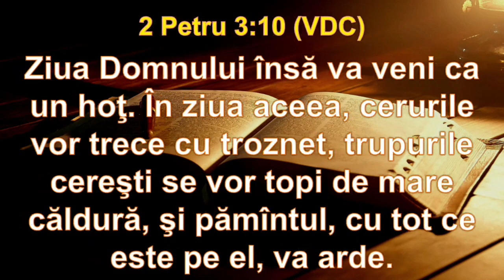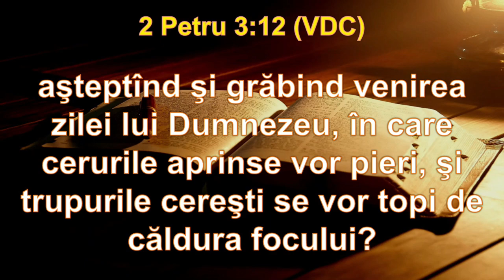Gigi Munteanu - Dumnezeu Își ține promisiunea!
Biserica Penticostală „Emanuel” Deva | 16 ianuarie 2022